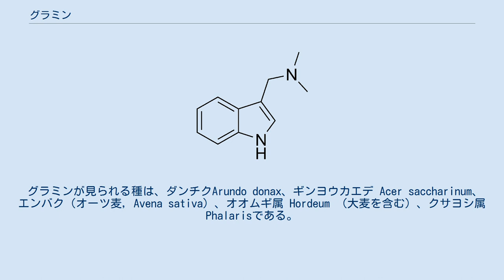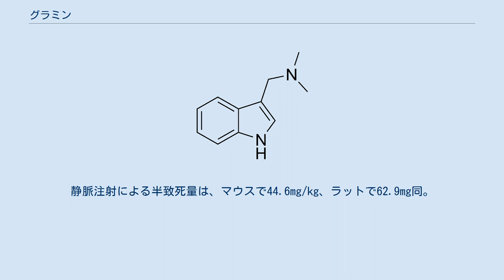グラミン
グラミン (Gramine, またの呼称をdonaxine)は、一部の植物に天然に生じるインドールアルカロイド。
飼育動物の餌となるクサヨシ属や、人間の食事となりうるような一部の麦類などにも含まれる。
多くの生物にとって有毒なため、グラミンはこれらの植物にとって防衛的な役割を果たす可能性がある。
アブラムシや、飼育動物で摂食行動を抑制し、ヒトでは健康に寄与する可能性も考えられる。
 グラミンが見られる種は、ダンチクArundo donax、ギンヨウカエデ Acer saccharinum、エンバク（オーツ麦, Avena sativa）、オオムギ属 Hordeum （大麦を含む）、クサヨシ属 Phalarisである。
小麦では、グラミンは検出されずDIMBOAが似たような機能をもつ。
 オーツ麦の実による弱い鎮静作用はグラミンの作用ともされる。
グラミンは、アディポネクチン受容体1 (AdipoR1) の作動薬として作用する。
また、グラミン誘導体にエンテロウイルスに対する抗ウイルス作用が発見されており、グラミンはまた基礎研究でβ2アドレナリン受容体作動性が見いだされており、骨格筋タンパク質合成につながる遺伝子の発現を促しており、骨格筋への健康効果がある可能性がある。
 多くの研究が殺虫剤としての可能性を示しており、例えばアブラムシに対する摂食行動を抑制した。
ニワトリよりラットで影響を受けており飼料摂取量と体重の減少などが観察され、食事による無有害作用量 (NOAEL) は少なくとも、ラットで300mg/kg、ニワトリで650mg同、飼育ブタで500mg。
静脈注射による半致死量は、マウスで44.6mg/kg、ラットで62.9mg同。